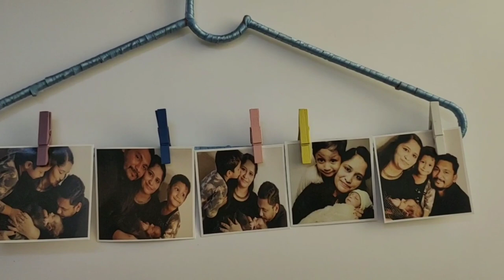How to make simple clothes hanger photo hanging craft /5mins craft